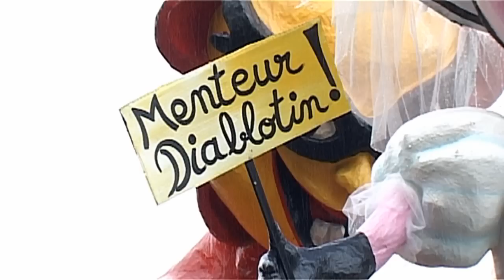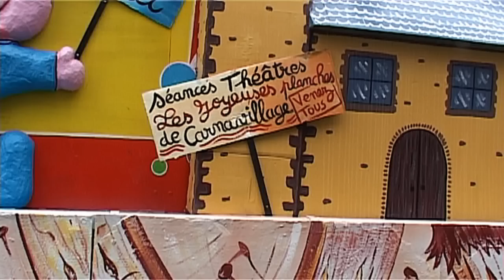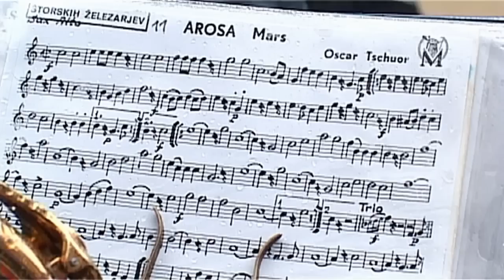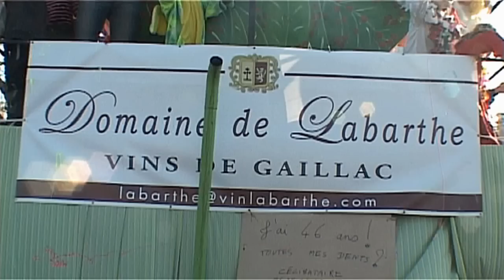TOUS EN SCENE THEATRE A ALBI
57ème Carnaval  "Théâtre à Albi" quelques images de ce remarquable Carnaval qui comme chaque année a connu un immense succès populaire.A remarquer la beauté des chars et des costumes. Ce Carnaval est gratuit.